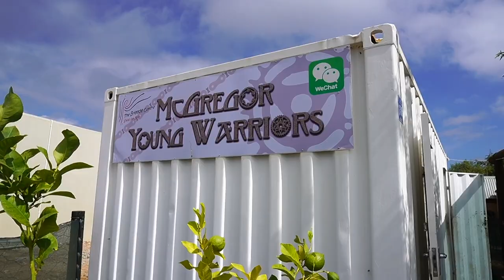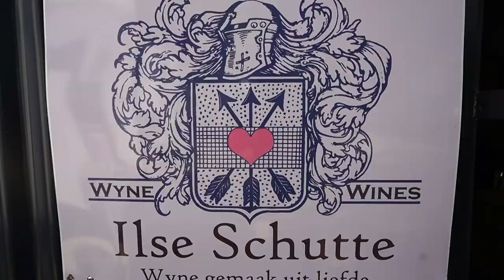oZONE TV Vlog Episode 3 - Come 2 Nowhere Land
The oZONE crew heads to McGregor, a small village in the Western Cape for a destination shoot for the popular Ride2Nowhere and Run2Nowhere events, here are some of the behind the scenes footage and interesting interviews of our trip there.